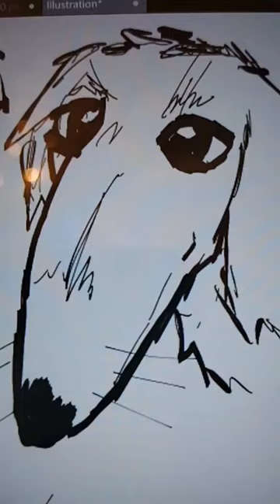didntidoitforyew Long nose dog borzoi